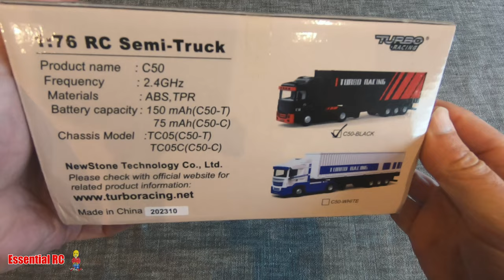DRIVE TEST ! Turbo Racing 1:76 C50 Radio Control RC Semi Truck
This semi truck has sooo many features that will keep you entertained for hours of driving. 3 different speed modes to start with, and many front and rear light options all controlled from the included radio transmitter. The trailer can be raised and lowered at the front allowing the tractor/truck to hook up without manual intervention. And there is a remote controlled horn for when anyone gets in your way. Brilliant !

Maybe in the future we'll get a second semi-truck in the other scheme so we can race them ! Would you like to see that ?

FEATURES:
o Comprehensive Remote Control: Take command with the P81 10CH stick remote controller, offering precise control over various functions.
o Immersive Sound Effects: Experience an authentic driving experience with reversing sounds, turning sounds, high simulation horn sounds, and warning light sounds integrated into the tractor.
o Flexible Trailer: The turbo racing trailer's support frame can be adjusted, enabling the separation of the trailer from the tractor head for added versatility.
360-Degree Tractor Rotation: The tractor body can rotate a full 180 degrees, adding a dynamic element to your play.
o Independent Remote Pairing: The turbo racing tractor and trailer pair to the remote independently, allowing for separate control and independent battery installation.
o Battery-Powered: Both the tractor and trailer feature removable batteries with convenient Type-C charging ports, ensuring you can quickly recharge and get back on the road.
o Extended Playtime: Enjoy an extended playtime with the tractor running for 40 minutes and the trailer for 30 minutes after a full charge.
o Customizable Settings: Tailor your experience with adjustable trim and reverse functions, as well as three speed settings - high, medium, and low - accessible through the remote control.
o User-Friendly Remote: The remote control, which also uses Type-C charging, offers an intuitive interface and the ability to mute all sounds with a dedicated control.

Filmed by Trevor for the Essential RC YouTube channel using the Panasonic HC-X2 Pro 4K camcorder.

for EARLY ACCESS to NEW videos